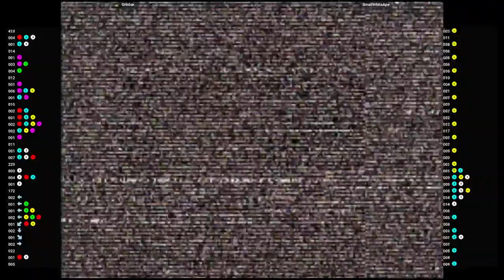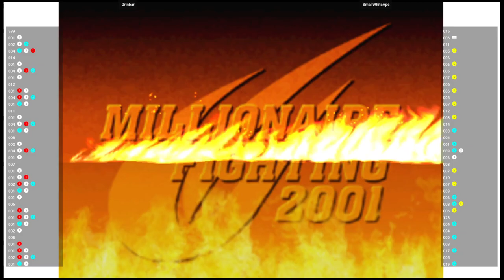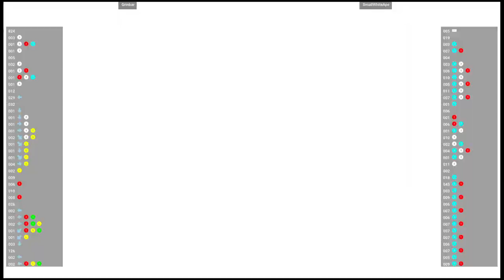CVS2 🕹 Grinbar VS SmallWhiteApe | Fightcade